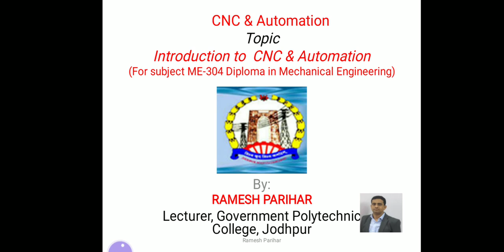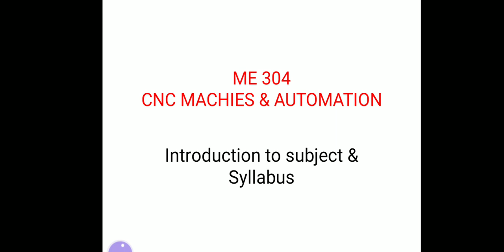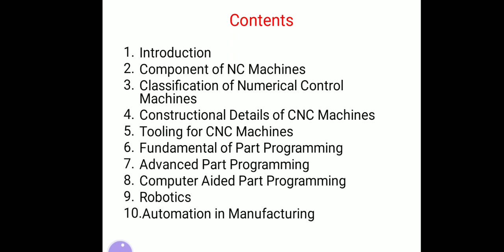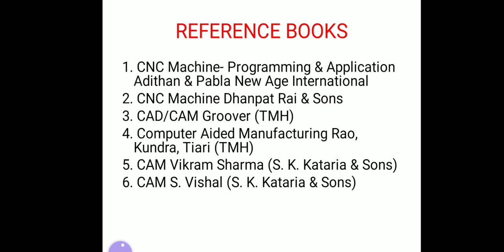ME 304 Introduction to CNC & Automation by Ramesh Parihar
Diploma engineering mechanical